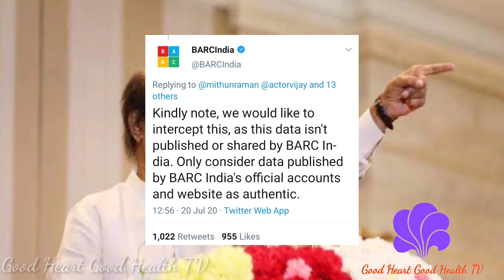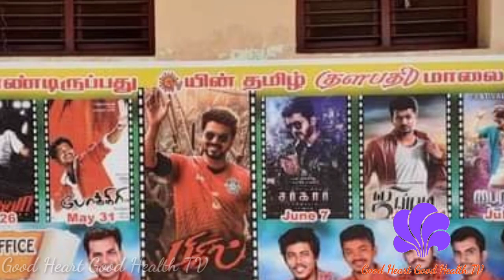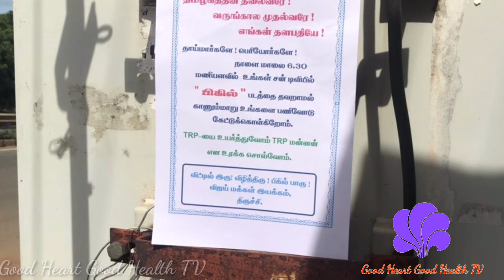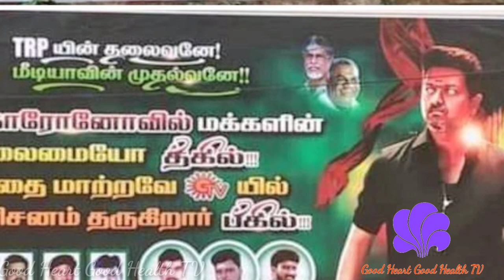விஜய் படத்தை TV இல் பார்க்க விஜய் ரசிகர்கள் செய்த நிகழ்வு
Vijay fans activity